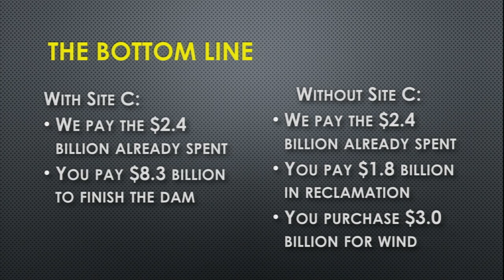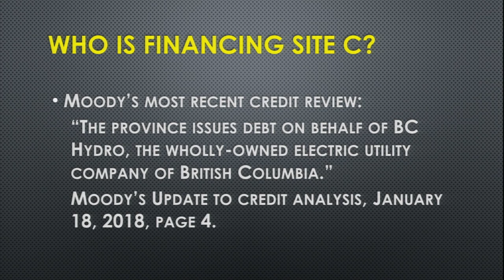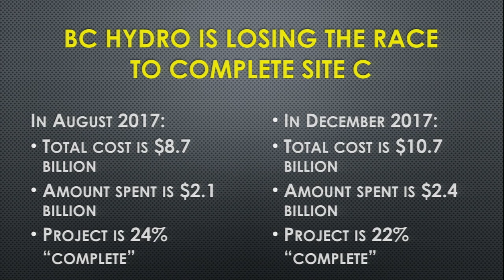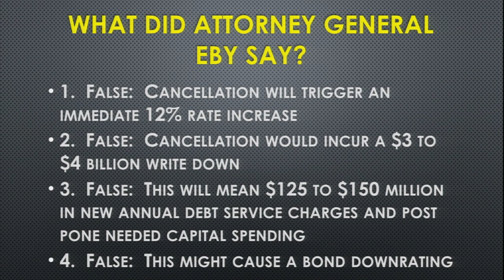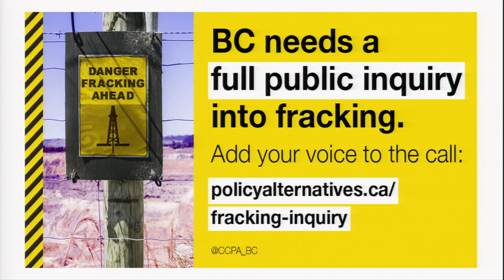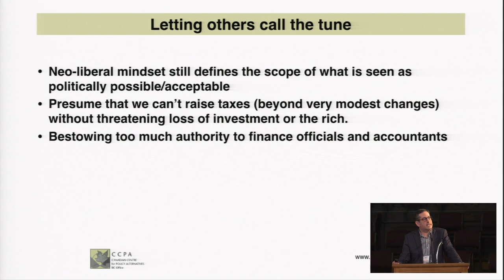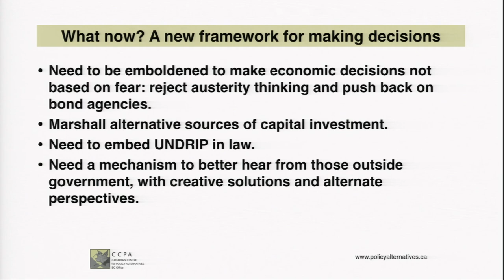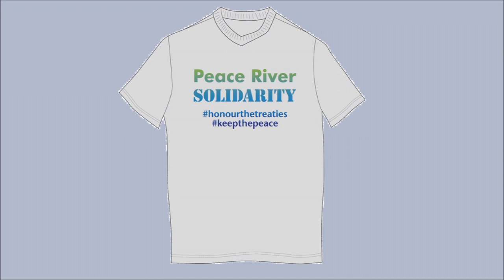Site C Dam: Un-packing the NDP Government Decision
Experts with over 100 years of collective experience in energy economics un-pack the NDP government decision to continue Site C. The bottom line is that it will be much more expensive to continue Site C than to cancel and pursue alternative, clean energy sources when needed.

Panelests:  Robert McCullough, International Energy Expert, McCullough Research;
                     Harry Swain, former Chair of Joint Review Panel on Site C, former Federal Deputy Minister
                     Seth Klein, BC Director, Canadian Centre for Policy Alternatives

Thanks to Art Napoleon and Norby Poitras for the opening and closing music

your prescription for better video & live streaming